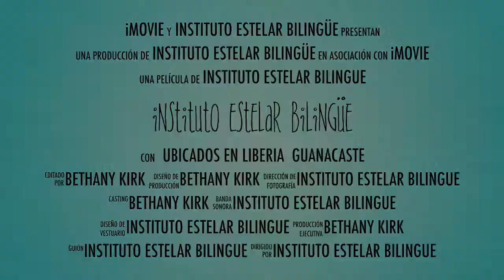10 años en Liberia!